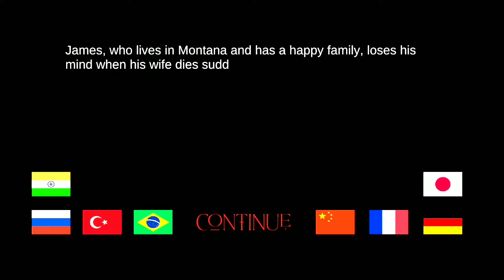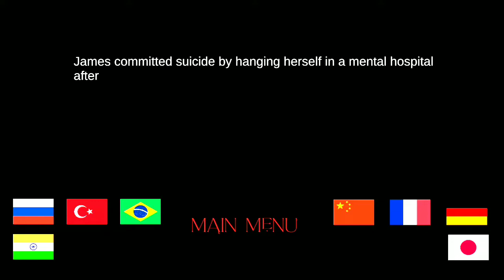Rumah Sakit Jiwa Pembunuh Berantai - Awake Escape Horror Game Indonesia - END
Lingkungan
Permainan ini dimainkan di rumah sakit jiwa. Ini adalah lingkungan yang suram, Anda sendirian di rumah sakit jiwa horor, tetapi yang menarik adalah dari mana dan mengapa suara-suara yang terjadi di luar Anda ini berasal?
Anda akan merasa bahwa pikiran Anda secara menarik menghilang.

Kalo kalian suka dengan gameplay gua silahkan kalian like , komen , dan subscribe , dan share ke media sosial kalian supaya gua semakin semangat dalam membuat video game untuk kalian semua dan semoga kalian terhibur dan enjoy dengan gameplay gua ya guys hehehe

Semoga kalian terhibur dengan gameplay gua kalo gua ada kesalahan mohon dimaafkan ya guys hehehe dan kalo kalian ada request game silahkan kalian komen di video gua ya guys hehehe

Terima kasih yang sudah mendukung channel PaciPaw ini semoga membuat kalian terhibur dan betah di channel PaciPaw